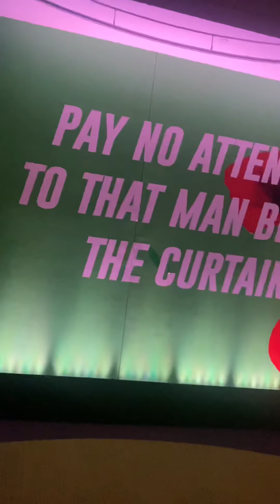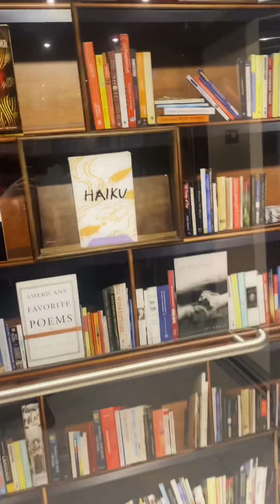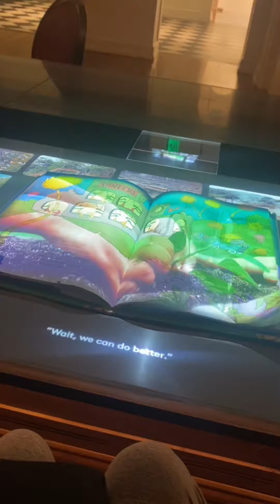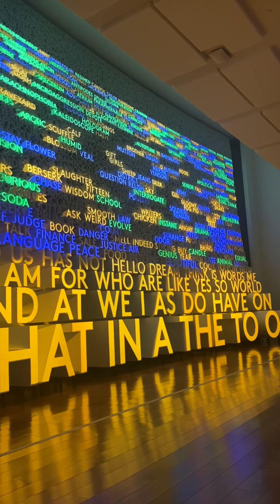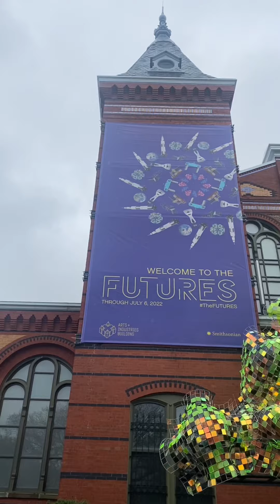Washington DC - Spring Break 2022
Girl’s Trip to Washington DC for Spring Break 2022